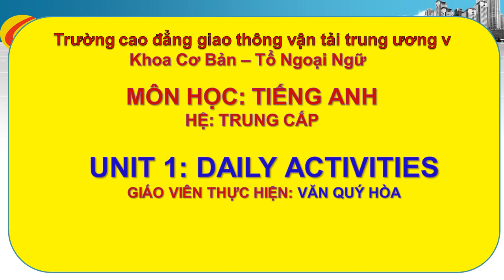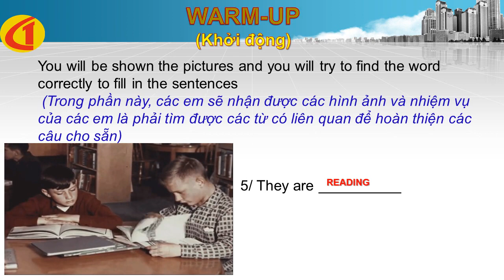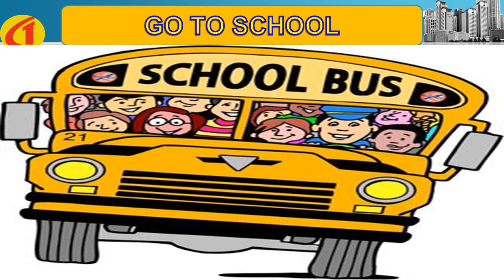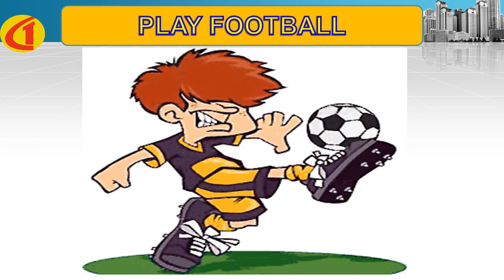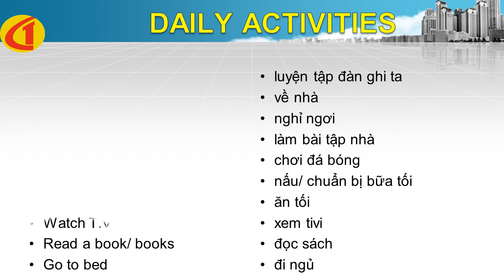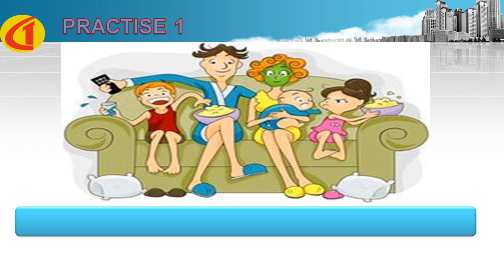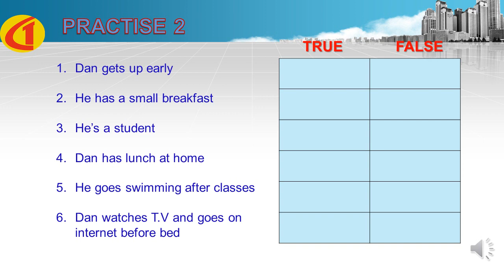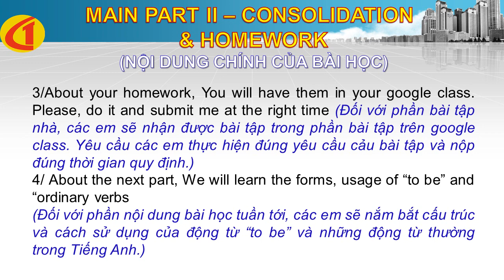UNIT 1 - DAILY ACTIVITIES (REVISION)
ĐÂY LÀ VIDEO BÀI GIẢNG CHO HỆ TRUNG CẤP. Ở PHẦN NÀY, CÁC EM SẼ ÔN LẠI CÁC TỪ VÀ CÁC CỤM TỪ CÓ LIÊN QUAN ĐẾN CHỦ ĐIỂM LÀ HOẠT ĐỘNG HÀNG NGÀY. NỘI DUNG NÀY CŨNG NHẰM PHỤC VỤ CHO VIỆC CÁC EM CÓ THỂ NẮM BẮT ĐƯỢC TỐT NHẤT BÀI HỌC TIẾP THEO TRONG TUẦN SAU.